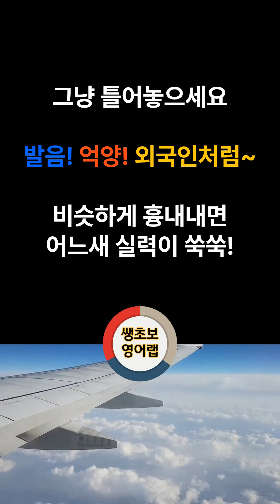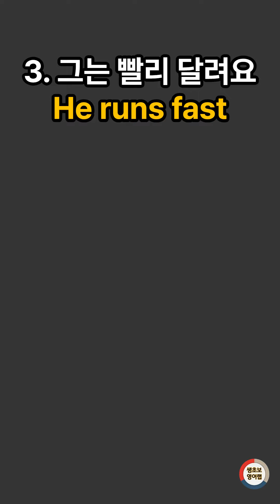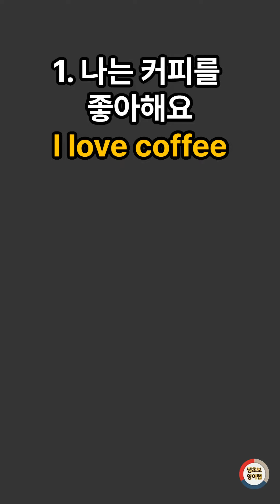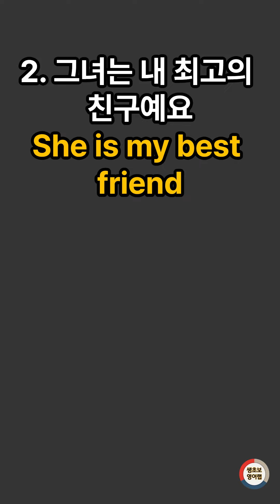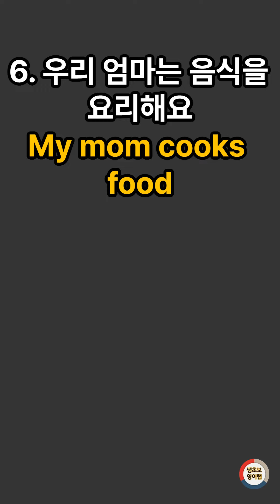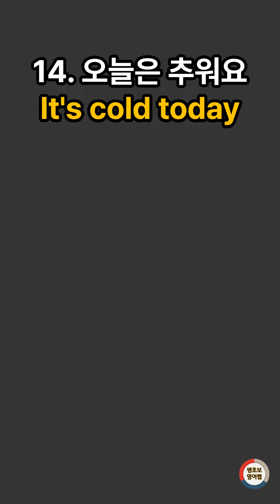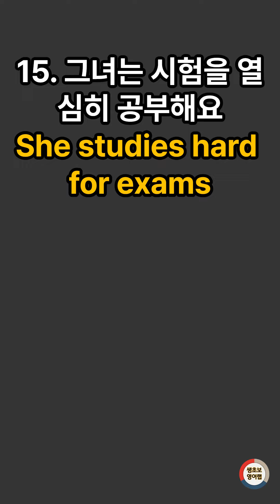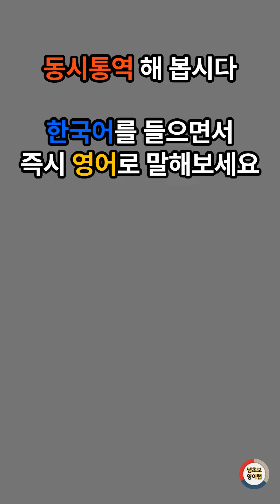[기초생활영어#34] 생활영어문장 20개 | 기초영어회화 | 영어반복듣기| 동시통역 | 흘려듣기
- 들리는 대로 발음과 억양을 따라해야 외국인처럼 됩니다.
- 꾸준히 틀어 놓고 따라하세요
- 짜투리 시간에 틀어놓으세요
- 세로로 제작하여 보기 편하게 만들었습니다.
- 1000번을 따라하면 모국어처럼 영어가 튀어나옵니다.(몰입 이론)
- 내용과 맞지 않거나 악의적 댓글은 통보없이 삭제됩니다!

- 기초영어회화,  영어반복듣기, 엄마표영어, 시니어영어, 기초생활영어 , 왕초보영어, 초보영어회화, 초보생활영어, 중년영어, 생초보영어, 기초영어반복,영어틀어두기